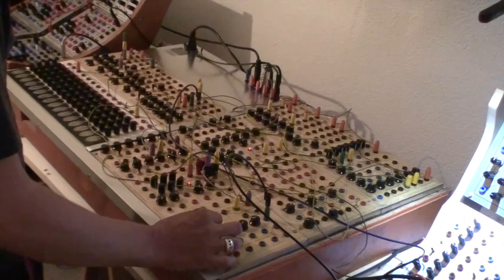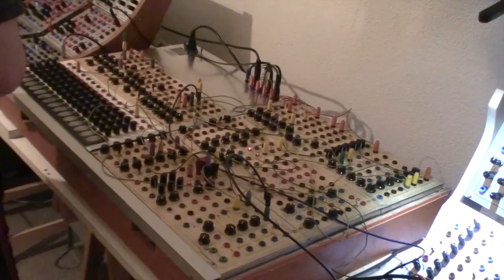Batchas presents: Serge Paperface '78 - Patch 003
Feeding filter feedback at 2:00. More feedback at 9:50.

Patched to the Frequency Shifter on the other Serge system.